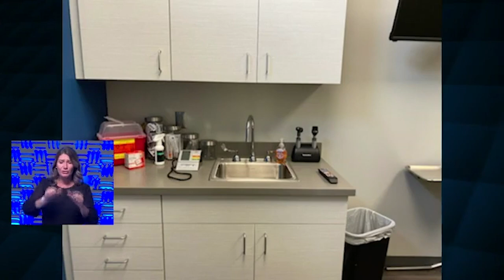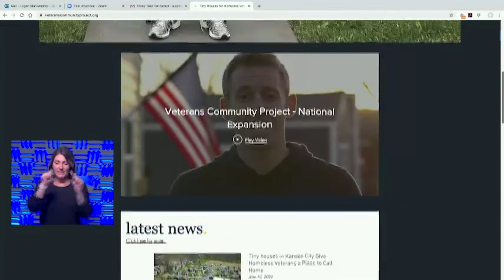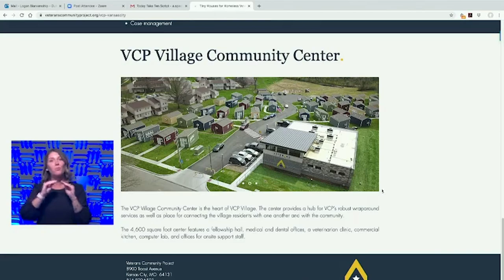Wednesday Media Briefing on COVID-19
The number of COVID-19 patients at The University of Kansas Health System is down one today. There are 18 patients being treated, down from 19 yesterday. Six of those patients are in the ICU, down from 7 yesterday, but all six are on ventilators, up from five yesterday.
           The focus of today’s briefing was the impact of COVID-19 on the homeless, and how that impacts all of us. Bryan Meyer, founder and chief executive officer of the Veterans Community Project joined the panel. Also joining is Dr. Nicole Yedlinksy, Department of Family Medicine, an expert on medical conditions that are unique and common to military veterans. She is also an Army veteran.
            Dr. Yedlinsky pointed out that one half of the veteran population is over 65 years old, one of the riskiest categories for COVID-19. She explained why the transition from military to civilian life can be difficult and why they are prone to more mental health problems, PTSD, social isolation and homelessness, which makes it a challenge to treat them. She says it’s unknown what the rate of COVID-19 is in the veteran community. As a family medicine physician, she tries to offer telehealth visits to veterans as much as possible.
Brian Meyer, a Marine veteran, leads the organization responsible for the 49 “tiny houses” at 89th and Troost which provide transitional shelter and services to veterans. An on-site community center provides medical and dental care as well as case management for the residents. He agrees some veterans can’t self-isolate in group shelter settings or homeless camps in the woods and are more at risk of catching the virus. He outlined some of the ways to get involved in helping care for veterans.
       Dana Hawkinson, MD, medical director of infection prevention and control at The University of Kansas Health System, says there’s new evidence that low-dose steroids and blood thinners in the right patients has helped drop the death rate from COVID-19 by about a third. He notes hospitals are no longer giving hydroxychloroquine and says treatments have been refined since the beginning of the pandemic, when they were “throwing the kitchen sink” at patients looking for treatments that worked. He noted that while dentists are ranked the number one risk for patients, given the nature of working in the mouth, as long as your dentist and staff are taking all necessary precautions and wearing personal protective equipment you will be safe.
               Dr. Steve Stites, chief medical officer of The University of Kansas Health System, answered the viewer question of whether COVID-19 is just a hoax by pointing out more than 100,00 American deaths, including 24 in The University of Kansas Health System. He also noted there is no danger of carbon monoxide buildup from wearing a mask, and doctors don’t believe COVID-19 will be affected by changes in the weather, like some other viruses. He believes we have a moral responsibility to keep each other safe by constantly observing the pillars of safety which have been stressed for months.
  Thursday, June 18 at 8:00 a.m. is the next daily briefing call. Mark Steele, MD, Executive Chief Clinical Officer, Truman Medical, Dr. Larry Botts, CMO, Advent Health and Dr. Raghu Adiga, Chief Medical Officer, Liberty Health are back to update patient trends at their hospitals.